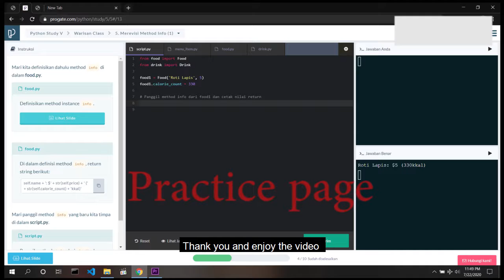FRANCO NOOB MONTAGE #1... 4 UNEXPECTED HOOK IN 1 GAME!! VERY HARD GAME!!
This video was just for fun, and I still learn to play each hero.. don't compare me with WolfXotic or Fox Moba. They are the Expert, and the genius. Their are my inspiration when use this hero. By the way, this is the replay of my gameplay, and sorry for the lag, because my phone is "potato" hahaha.. It means low spec. I hope you enjoy it :)

In this video is my smurf account, and the main account's nick is DraXius, you can add it if you want

Progate is a self-learning website about programming language. For my experience, this website is so friendly for anyone who want to start learn programming language. You can get certicate too if you finsih it. So what are you waiting for? Let's try it out!

Language : Bahasa Indonesia & English
Free 30 days access code : PROGATEASIX212